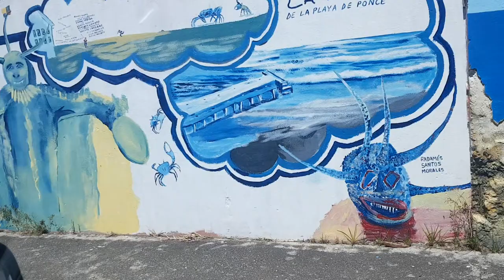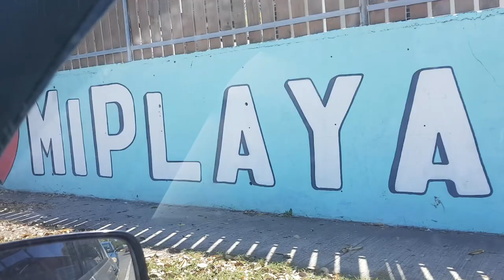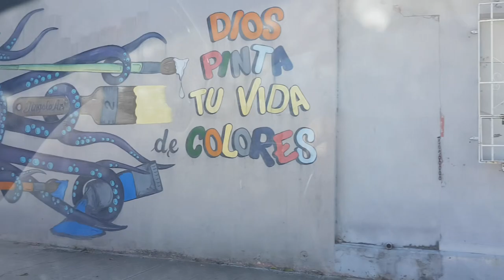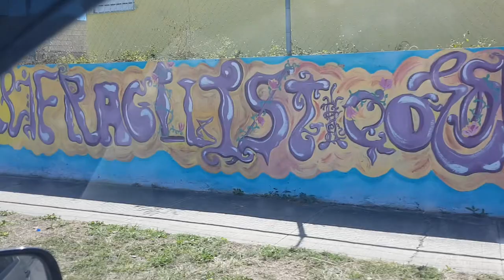Playa de Ponce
Acompaña a Juan Carlos Perez y a Rey Martinez a un recorrido por las hermosas calles de la Playa de Ponce. Hablamos del Carnaval, miramos los murales en las calles y discutimos muchas cosas mas.